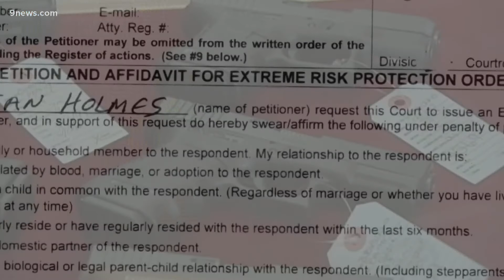Supporters say Colorado Red Flag Law is working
Red Flag Law allows the government to take guns out of the hands of people experiencing a mental health crisis. A new report shows the number of times it was used.